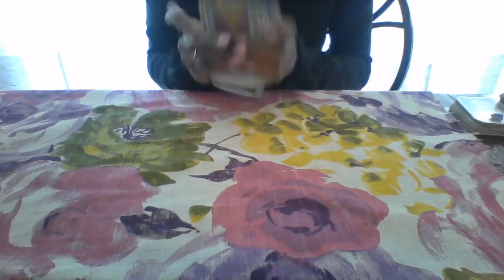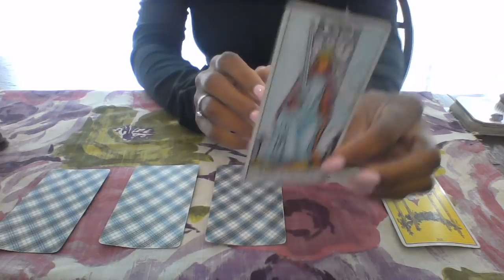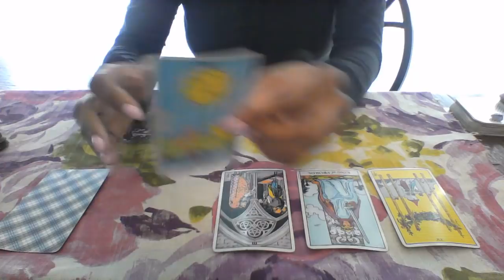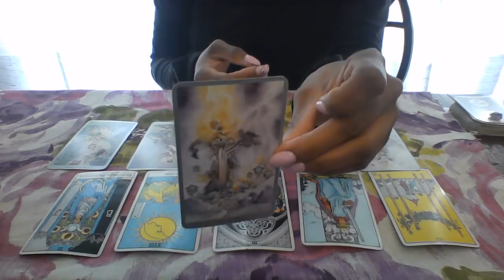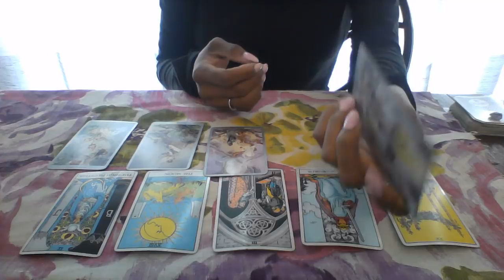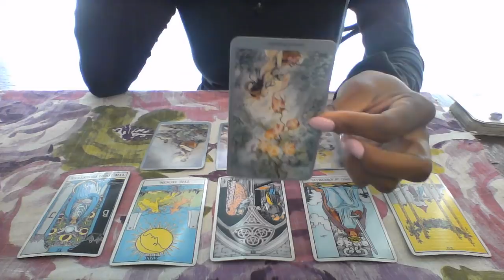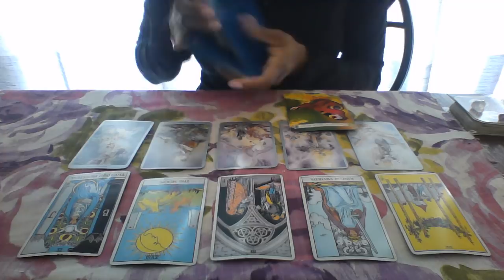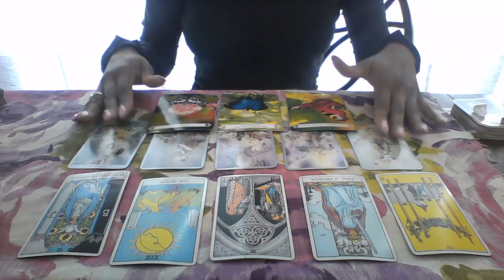PISCES MAY 2018 SPIRIT IS HELPING YOU LEAVE A SITUATION